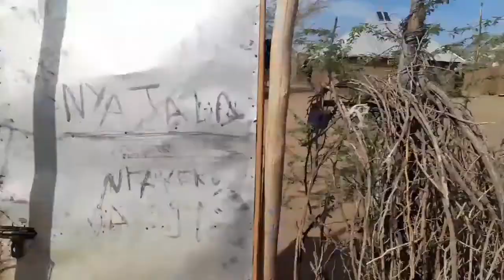Inside the biggest Refugee Camp in Kenya/Kakuma Refugee Camp#kakumarefugeecamp#kakuma#turkanacounty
Inside the biggest Refugee Camp in Kenya/Kakuma Refugee Camp.

Kakuma is a town in Northwestern Kenya in Turkana County. It is the site of UNHCR Refugee Camp, which was established in 1992.The camp is composed of five camps that are Kakuma 1-4 then the 5th one is called Kalbeyey. The refugees consists mainly nationals from South Sudan, Congo, Ethiopia, Uganda, Somali and Burundi who flee their countries because of Civil Wars.
This video will show you inside the refugee camps so that you can get a glimpse of how the camps are.
The refugees cohabit with the host community that is the Turkana People.